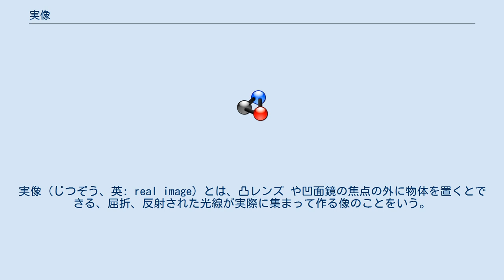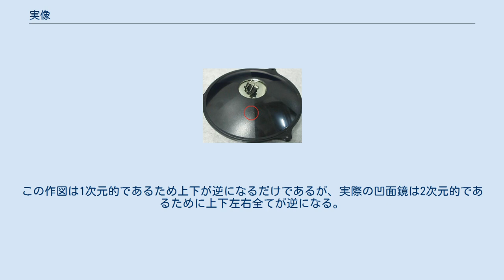実像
実像（じつぞう、英: real image）とは、凸レンズ や凹面鏡の焦点の外に物体を置くとできる、屈折、反射された光線が実際に集まって作る像のことをいう。
 凸レンズによる実像の作図 凸レンズでは、物体を焦点よりも外側に置くことによって生じる。
 作図をするには、凸レンズの項の光の進路3本のうちの2本を描けば像が収束する箇所がわかる（この場合は(1)と(3)を利用した）。
光の逆進の原理から、像が収束するのはレンズ後側焦点の外側である。
また図からわかるとおり、凸レンズによって生じる実像は倒立である。
軸と平行にレンズを通った光は、レンズを通った後レンズの焦点を通る。
レンズの中心を通った光は、レンズを通った後も、直進する。
 ボルマトリクス。
見えている物（クリップ）は像であり、物体は赤丸の位置に存在する。
 凹面鏡による実像は焦点の外側に物体を置くことによって生じる。
このことは以下の作図によって示される。
 作図からわかるとおり、この場合も実像は倒立である。
最も身近な凹面鏡はスプーンである。
この作図は1次元的であるため上下が逆になるだけであるが、実際の凹面鏡は2次元的であるために上下左右全てが逆になる。
スプーンで自分の顔を映すとこのことが実感できる。